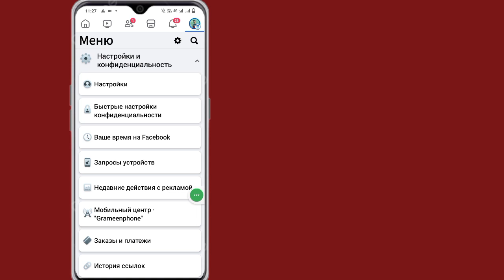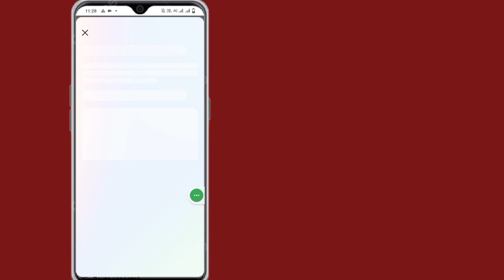Как выйти из Facebook (2024) | Facebook Выйти со всех устройств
Как выйти из Facebook (2024 г.), новое обновление | Facebook Выйти со всех устройств

Здесь, в этом видео, я покажу вам [Как выйти из Facebook (2024), новое обновление | Facebook Выйти со всех устройств]. Так что смотрите это видео внимательно и не пропускайте это видео. Если вы пропустите это видео, вы не очень хорошо поймете, поэтому, если возникнут какие-либо проблемы или проблемы, вы можете спросить меня и оставить комментарий ниже, я постараюсь решить вашу проблему, если вам нравится это видео, тогда пожалуйста, нажмите лайк и подпишитесь на мой канал, спасибо.🙏